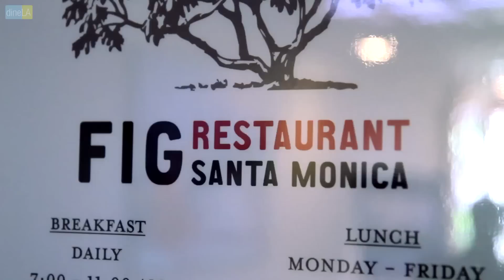FIG's Bacon Waffle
Chef Ray Garcia shares the secrets of this brunch favorite at FIG in Santa Monica!